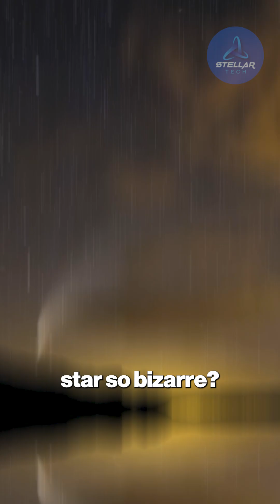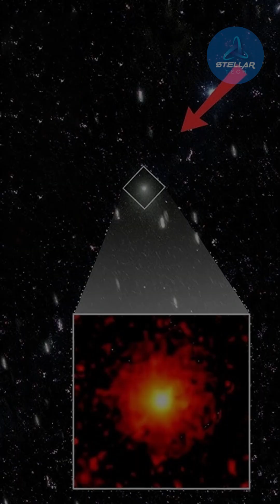Weird Chemistry of 3IATLAS Comet!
Unravel the mysteries of interstellar comet 3I/ATLAS with Stellar Tech! This cosmic visitor reveals secrets of alien star systems. Discovered as the third confirmed interstellar object, 3I/ATLAS showcases a bizarre chemical makeup, with a CO2-rich coma unlike typical comets. Using advanced telescopes like the James Webb Space Telescope, astronomers uncover clues about its origins in a distant, possibly red dwarf system. When major observatories faced downtime, China's Xinglong Station captured stunning images, shaping the scientific narrative. This event highlights the fragility of global astronomy infrastructure and the rise of new players in space science. From data sovereignty to national prestige, 3I/ATLAS is more than a comet—it's a wake-up call for global collaboration.

Join us to explore its jets, orbit, and what it means for the future of discovery!